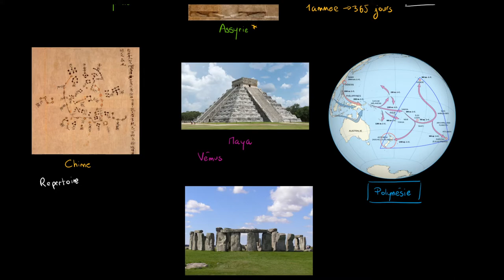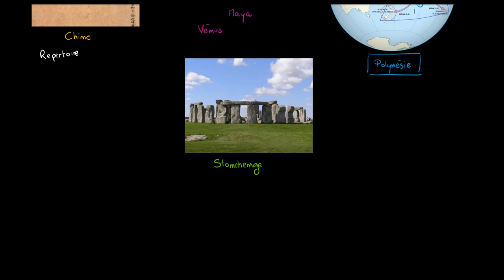Astronomie - L'histoire de l'astronomie dans le monde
Retrouvez-moi en live sur Twitch Dans cette vidéo nous allons étudier comment la manière dont très tôt, de nombreuses civilisations au quatre coins du monde, ce sont intéressées à l'étude du ciel.

Table des matières:
0:00 - La Mésopotamie
1:45 - La Chine
2:53 - L'Empire Maya
3:22 - La Polynésie
4:06 - L'Angleterre

J'aime découvrir beaucoup de sujets et je profite de cette chaîne pour partager un peu cette passion avec d'autres curieux ! Si vous souhaitez me contacter, la manière la plus rapide est de me contacter directement sur Twitter @coursitout, mais si vous souhaitez m'envoyer un message plus long vous pouvez m'envoyer un message à l'adresse email disponible sur YouTube !